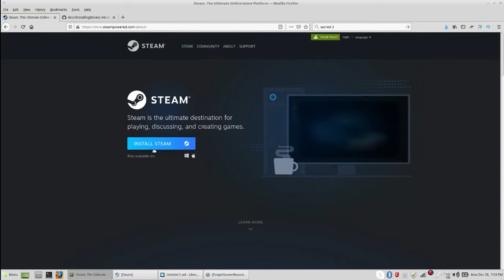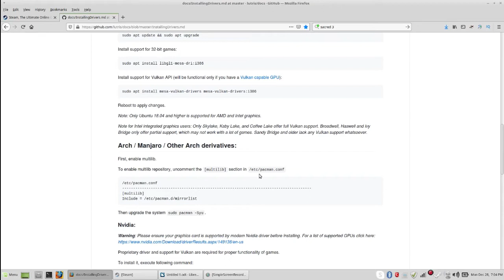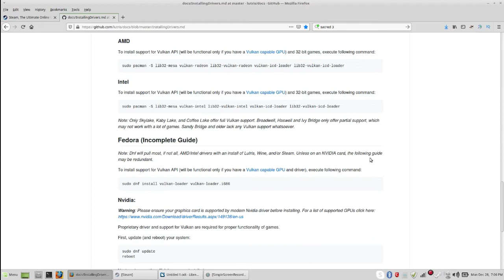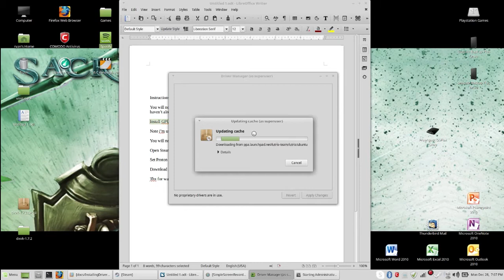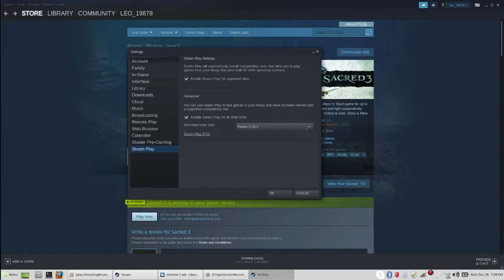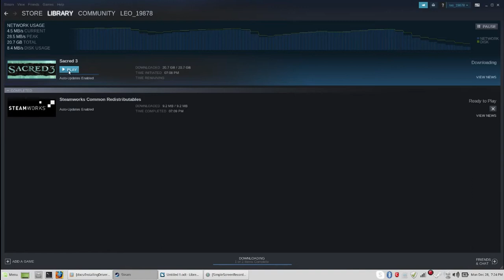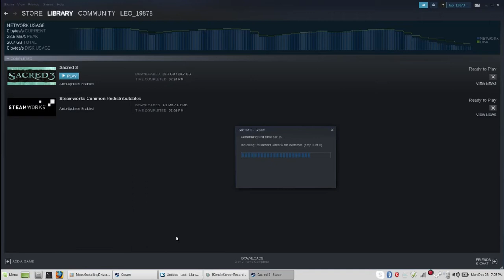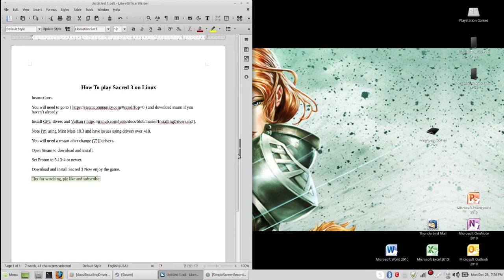How To play Sacred 3 on Linux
BlueSnowball iCE USB Microphone

SNES Wireless USB Controller

Steam Gift Card - $50

Instructions:

) and download steam if you haven’t already.

Note i’m using Mint Mate 18.3 and have issues using drivers over 418.

You will need a restart after change GPU drivers.

Open Steam to download and install.

Set Proton to 5.13-4 or newer.

Download and install Sacred 3 Now enjoy the game.